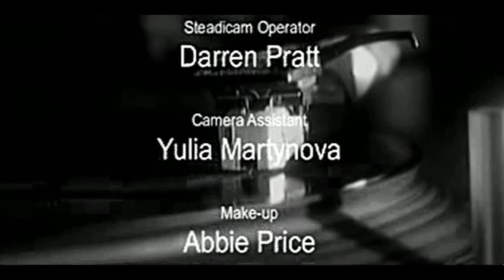Phi-Life Cypher - Herbaholics